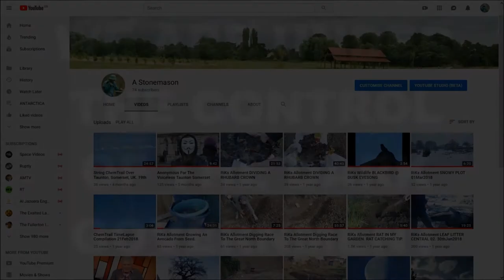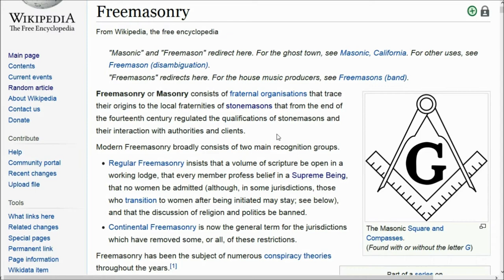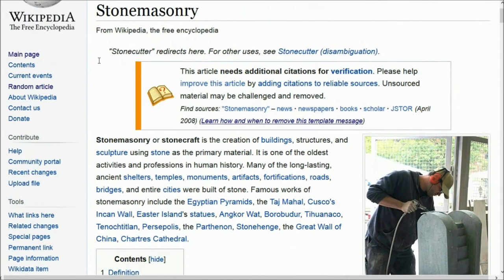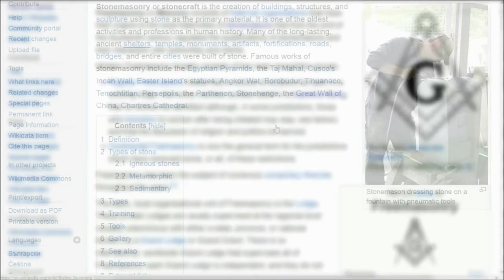Richard IS A Stonemason NOT a freemason. Stonemasons versus freemasons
Just to clarify my stance..